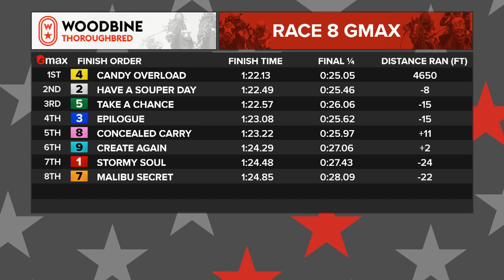Woodbine, Tbred, July 22, 2022 Race 8